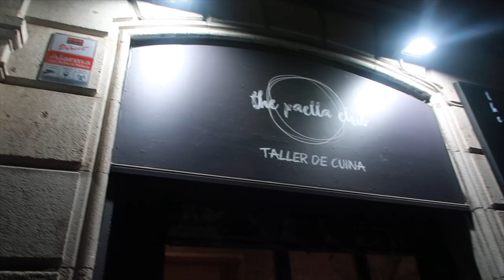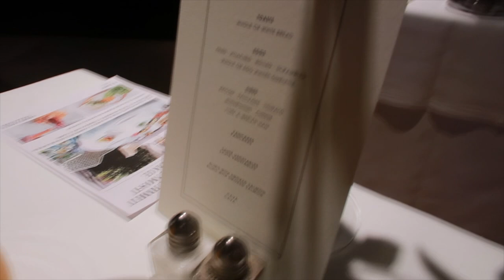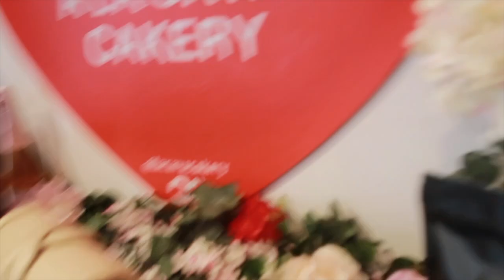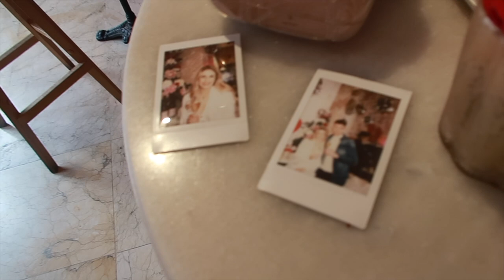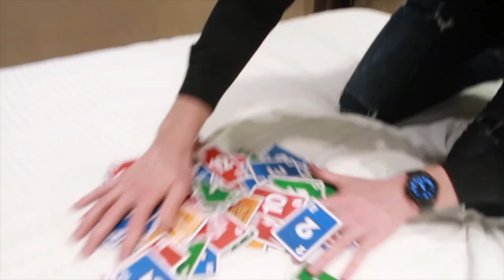BARCELONA MUST DO'S! 😍🥘 || TRAVELVLOG #36 | Lieke Biemans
Hi lieverds, in deze vlog laat ik jullie een aantal dingen zien die super leuk zijn om te doen als je in Barcelona bent. Dennis en ik volgen een paella cooking class bij The Paella Club waar we de allerlekkerste paella maken & eten. Dit was zo gezellig en leuk, echt een aanrader! We gaan de stad in, naar Parc Guell, heerlijk uiteten & hebben een leuke proeverij bij La Cava Cakery. Veel kijkplezier! Liefs, Lieke

-- SOCIAL MEDIA --

-- ABOUT --

Ik ben Lieke Biemans en ik heb mijn eigen blog op Hier post ik regelmatig over fashion, beauty, lifestyle & travel. Op mijn YouTube kanaal krijg je een kijkje in mijn dagelijkse leven & inspireer ik jullie graag op het gebied van mode & beauty. Ik hoop dat jullie het leuk vinden. Enjoy watching! Liefs, Lieke xoxo

* Deze video bevat een gekregen product/dienst. Deze vermelding is onderdeel van de Social Code: YouTube.